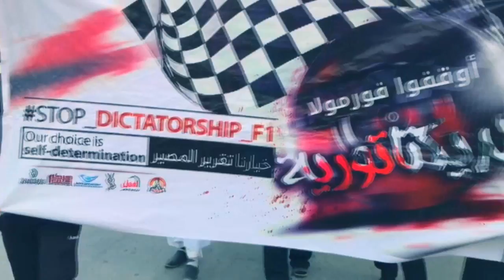مسيرة في سترة تطالب بإسقاط نظام آل خليفة بالتزامن مع سباقات الفورملا 15/4/2017 Bahrain